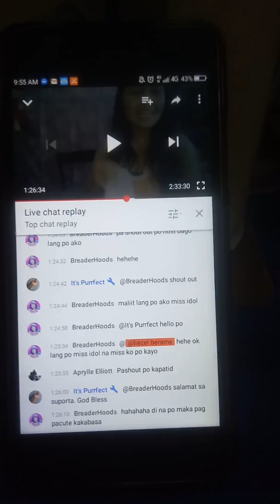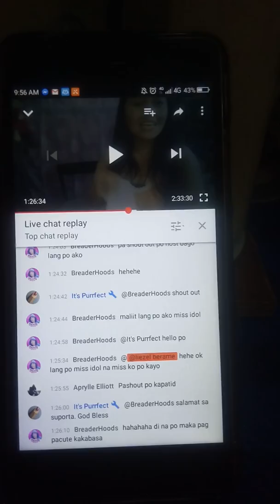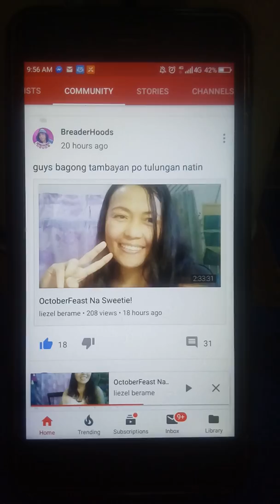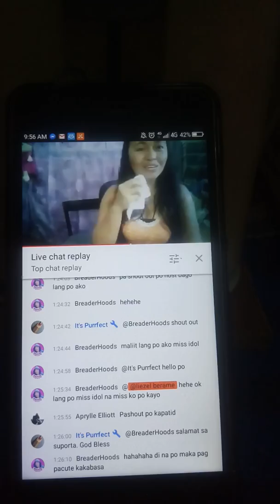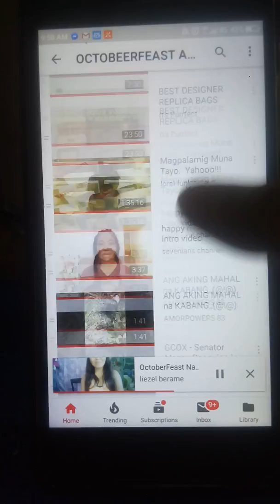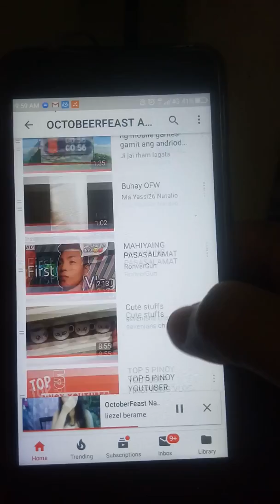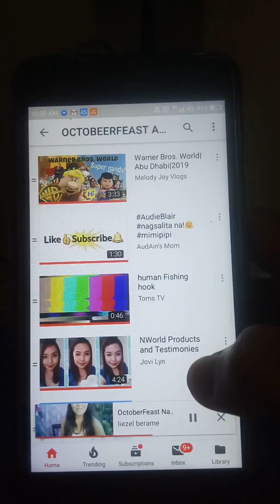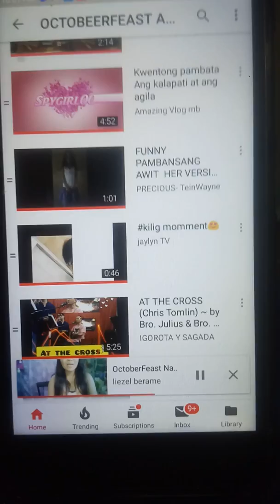BREADERHOODS POWER + PLUS SHOUT OUT TO ALL ATTENDEES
THANKS TO ALL MY ATTENDEES Yesteday
WELCOME TO MY LIFE.
EVER BEAUTIFUL AND SWEET PEOPLE.
GOD BLESS US ALL.
ILOVEU ALL, as Always!
Share and spread the love love love mwah!